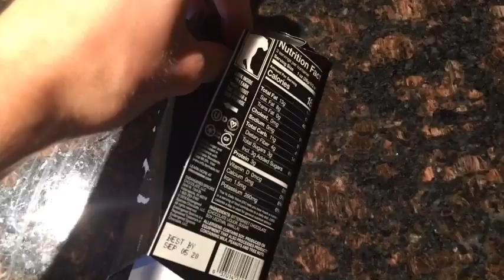WHAT I EAT IN A DAY #1 (VEGAN)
I decided to make this a series of videos because I have so many. I know I have some previous to this one already so this one isn't my first but it will be the first of the "series."
Because I didn't upload Wednesday this week, I am coming at you with two videos this weekend. Aren't you guys lucky I filmed an extra day this week.